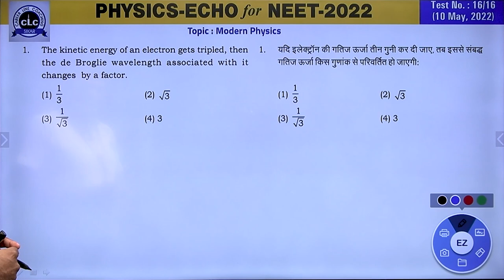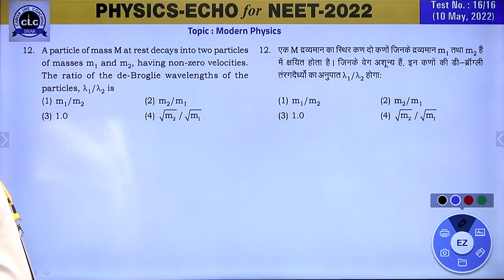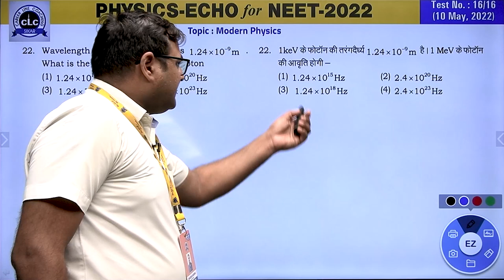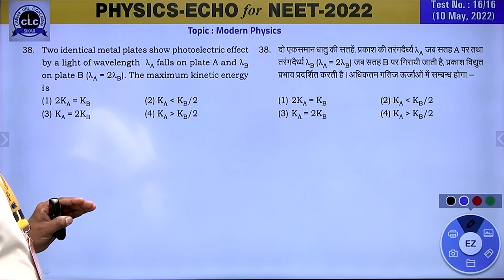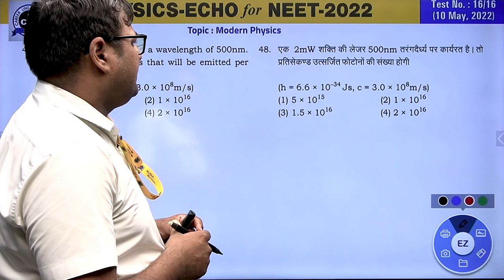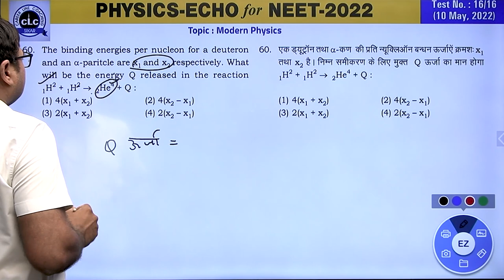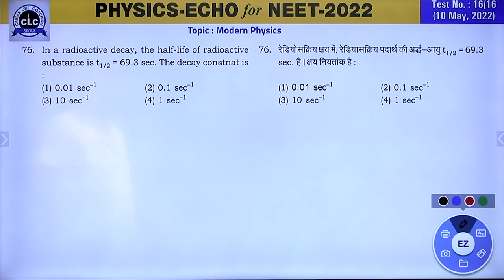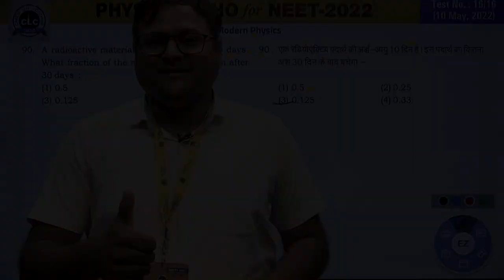NEET PHYSICS ECHO#16/16